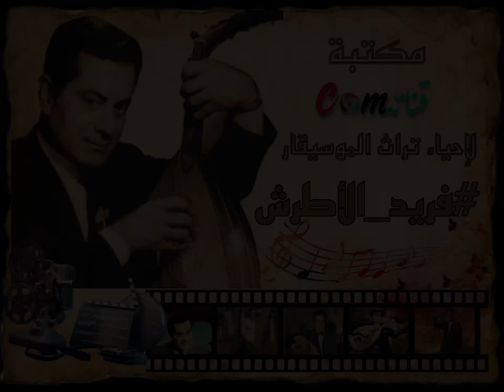مبروك ع الأمة العربية حفلة للموسيقار فريد الأطرش بمناسبة ضم الجمهورية العربية المتحدة (مصر وسورية)